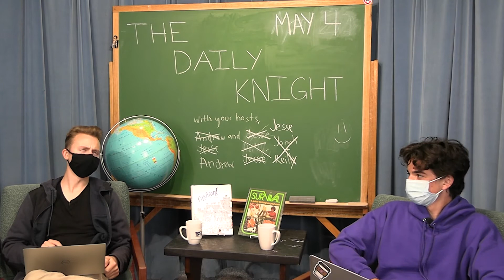The Daily Knight (May 4th, 2021)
Westbrook High School's "The Daily Knight", a daily morning broadcast produced by WHS Students.